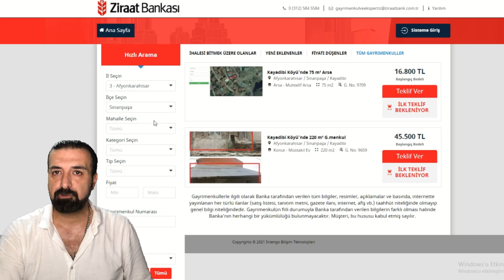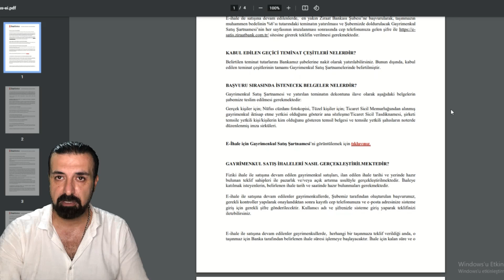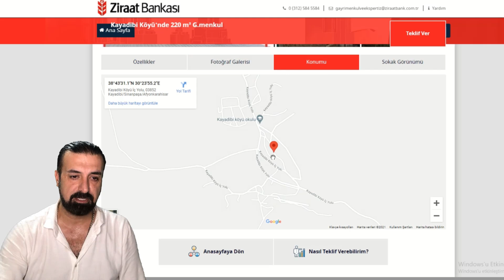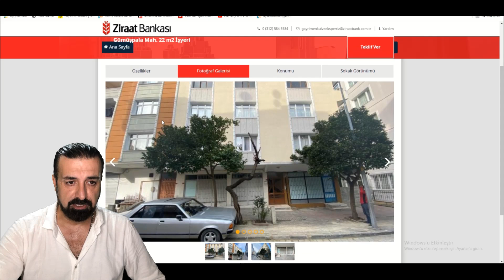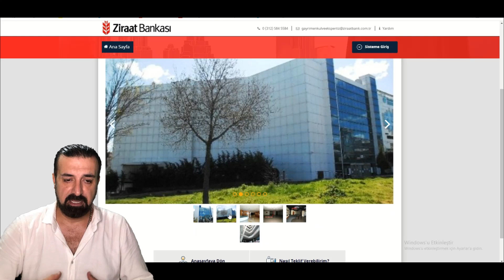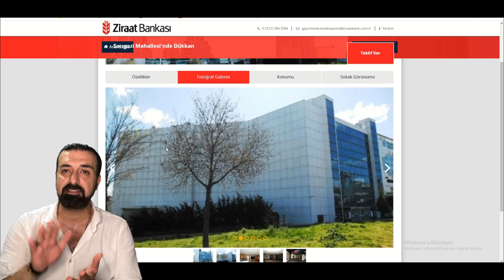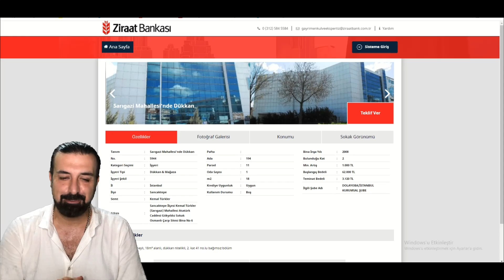Bu Fiyata Babası Oğluna Satmaz! Müstakil Ev 45 Bin Lira.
Pandemi döneminde ödenemeyen kredi ve banka borçları rekor seviyelere ulaşırken yaşanan artış nedeni ile bankaların satılık gayrimenkul ilanları da adeta patlama etkisi gösterdi. Bankalar artan gayrimenkul stoklarını hızlı bir şekilde elden çıkarmak adına indirim üstüne indirim yaparken sudan ucuz fiyatlarla satılan emlak ilanları görenleri hayret ettirdi.

Türkiye'nin en büyük bankası olan ve devlet bankaları arasında yer alan Ziraat Bankası vermiş olduğu ucuz fiyatlar nedeni ile bankadan ev almak isteyen kişiler için ilk tercih olarak öne çıkarken yeni ilanlar yayımlandı. Yayımlanan ilanlarda bahçeli müstakil ev ilanlarının artmış olduğu dikkat çekerken yine yapılan indirimlerde talebi bu yöne çekmek için atılan bir adım olarak yorumlandı.
ZİRAAT BANKASI SATILIK BAHÇELİ MÜSTAKİL EV İLANLARI İLE UCUZ KONUT SATIŞI YAPMAYA DEVAM EDİYOR!

Vermiş olduğu ilanlar ile şu anda en çok taşınmaz satışı yapan banka olarak öne çıkan Ziraat Bankası tarafından yayımlanan son ilanlarda Afyon Sinanpaşa Kayadibi Mahallesi sınırları içerisinde yer alan 220 m2 büyüklüğe sahip olan müstakil ev için belirlenen satış fiyatı sadece 45 bin 500 lira olarak ilan edildi.

İHALE TARİHLERİ GEÇEN LİNKLERE ULAŞAMAZSINIZ DOSTLAR AMA 1.LİNK GENEL LİNKTİR ORADAN ARATARAK İSTEDİĞİNİZ İL VE İLÇELERİ SEÇEBİLİRSİNİZ.
ALLAH'a Emanet Olun Şans Yanınızda Olsun.